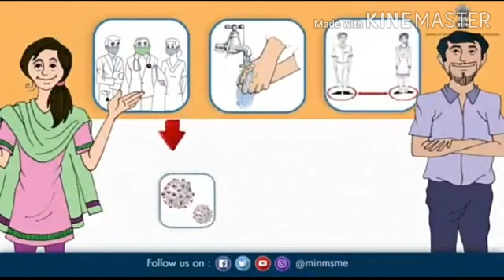Precaution to Aviod CORONA by NSS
Govt. College,  Rau Indore M.P.